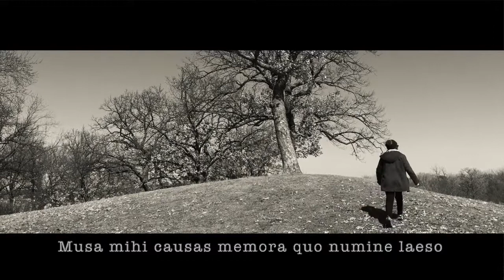Rapping the Aeneid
Aeneid 1.1-11, dactylic hexameter

Text:
Arma virumque cano Troiae qui primus ab oris
Italiam fato profugus Laviniaque venit
litora mult' ill' et terris iactatus et alto
vi superum saevae memorem Iunonis ob iram
multa quoqu' et bello passus dum conderet urbem
inferretque deos Latio genus unde Latinum
Albanique patres atqu' altae moenia Romae
Musa mihi causas memora quo numine laeso
quidve dolens regina deum tot volvere casus
insignem pietate virum tot adire labores
impulerit tantaen' animis caelestibus irae